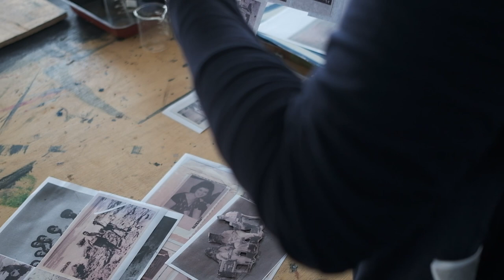Black Rock Senegal presents : Studio Visit with Amina Kadous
Meet Amina Kadous

Amina is a photographer and visual artist based in Cairo, Egypt. While at Black Rock, Amina continued work on a project based on her grandfather’s photographic archive. Amina placed the camera down and instead experimented with different methods, such as cyanotypes, and printed photographs on different textile substrates, such as indigo dyed cotton. Both cyanotypes and indigo dying allow Amina to explore the dichotomies of negative/positive and absence/presence at the heart of this body of work.

Follow Black Rock Senegal for more updates on our program and artists-in-residence!

Video credit: PapyPro
Copyright: Black Rock Senegal